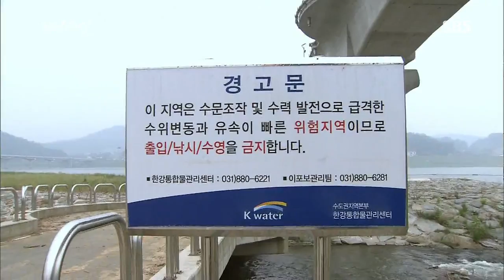SBS스페셜(물은 누구의 것인가-1부 4대강의 반격) 130929 #4(3)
물은 누구의 것인가-1부 4대강의 반격
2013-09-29